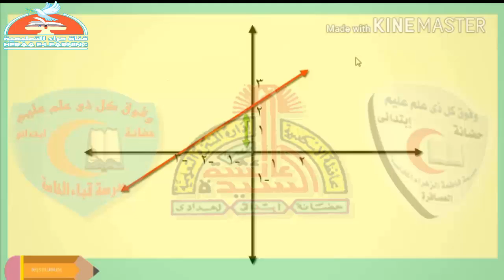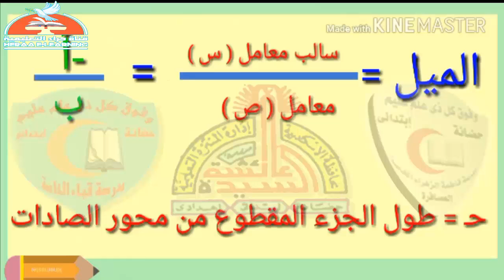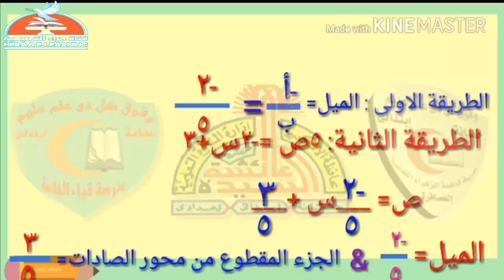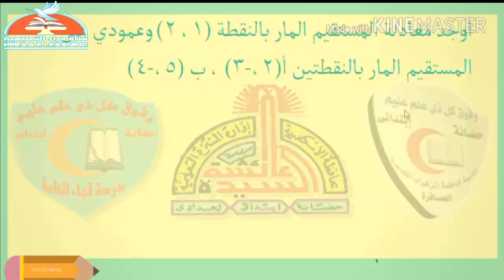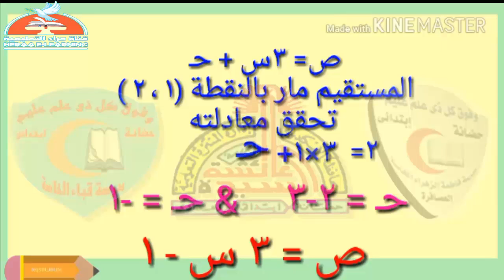10-هندسة-معادلة الخط المستقيم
10-هندسة-معادلة الخط المستقيم